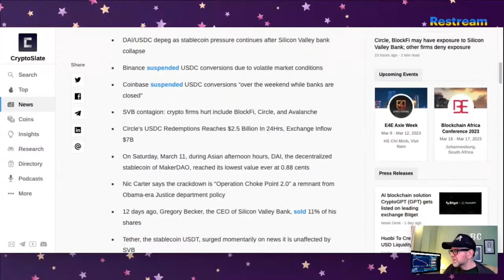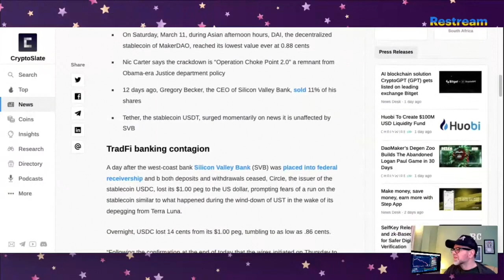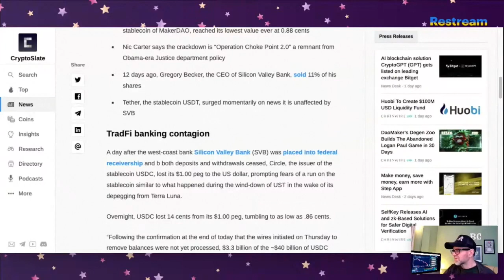The story behind the USDC Depeg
In this short video from our livestream, we look at the story behind the USDC Depeg, the collapse of Silicon Valley Bank and its impact.

Join Niftgen and see all my extra content, and from other Algorand creators!

GET $25: Want to invest in real estate without a million bucks? Try Lofty and invest in real life real estate on the algorand blockchain starting at $50 - use my code and get a $25 bonus

Want to keep your crypto safe? Use Nano to store your crypto

All videos are recorded with a Blue Yeti Mic: